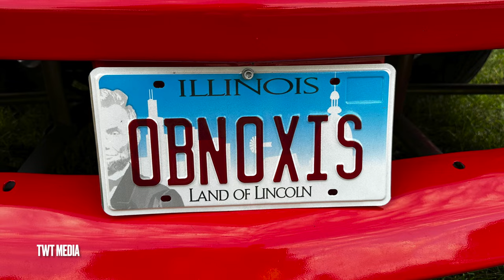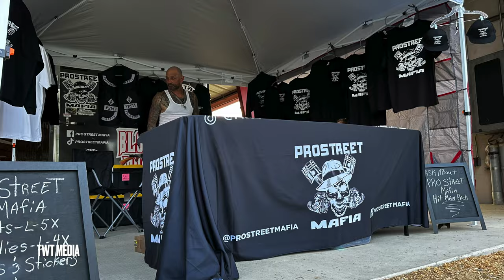The Indy Pro Street Invasion 2023